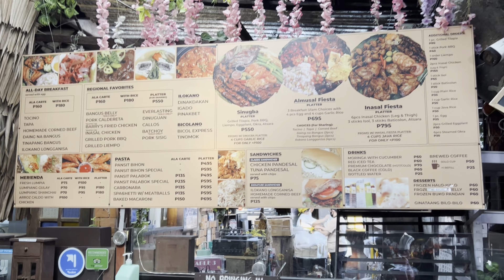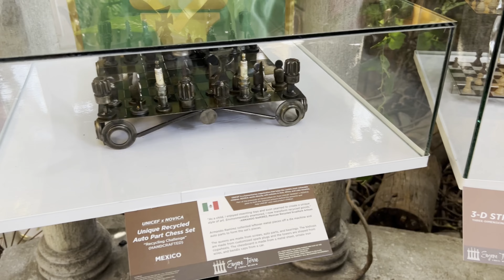Grand Master Eugene Torre Chess Museum | Pan De Amerikana - Marikina